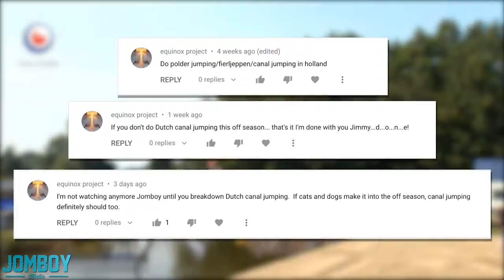Best Red Bull Dutch Canal Jumping Video